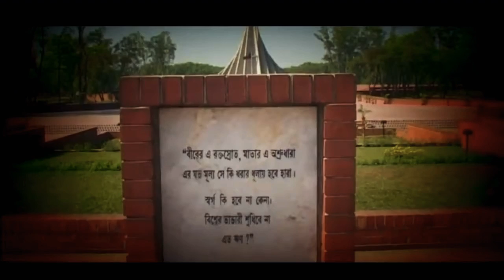Bangla New Natok | Er Por Golpe Ki Hobe Jani Na | Anisur Rahman Milon | Jenny | New Drama HD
Present Bangla Natok, Er Pore Golper Ki Hobe Jani Na, By Anisur Rahman Milon, Jenny, Latest Bangla Romantic Natok HD, Anisur Rahman Milon New Natok, Jenny New Natok, Bangla New Natok,